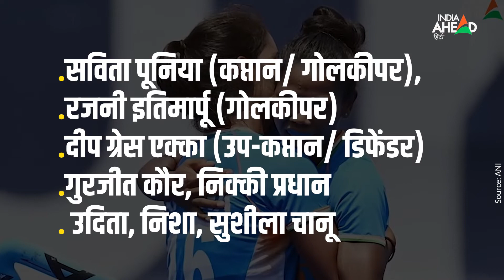Commonwealth Games 2022: भारतीय दल से PM Modi करेंगे बात, Birmingham में India लहराएगा परचम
इंग्लैंड के बर्मिंघम में इसी महीने से शुरू होने वाले राष्ट्रमंडल खेलों के लिए भारत ने 215 खिलाड़ियों का अपना बड़ा दल भेजा है। नीरज चोपड़ा, पीवी सिंधु, बजरंग पुनिया समेत देश के कई स्टार और बड़े खिलाड़ी इस दल का हिस्सा हैं और इंग्लैंड पहुंच चुके हैं। टूर्नामेंट के शुरू होने से पहले प्रधानमंत्री नरेंद्र मोदी भी खिलाड़ियों का हौसला बढ़ाने के लिए उनसे वीडियो कॉन्फ्रेंसिंग के जरिए 20 जुलाई को बातचीत करेंगे.